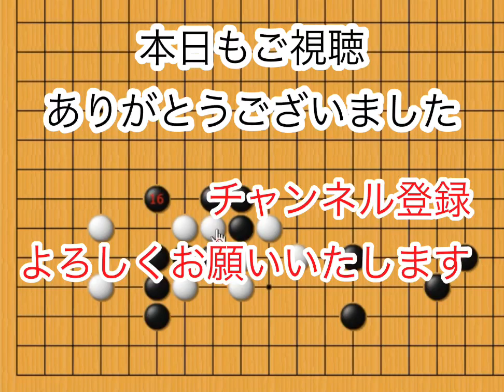【囲碁】手筋講座～上手が良く使う手の傾向と対策♯３～実践頻出型～～ No122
今回は良くできる急所への対策をやっていきます。
この型を覚えてもらえると上手にやってきてもらうのが楽しみになるかもしれません。
簡単に白に楽をさせてないようにしていきましょう！

藤森稔樹
横浜囲碁サロン代表
48年続く囲碁サロンの3代目。